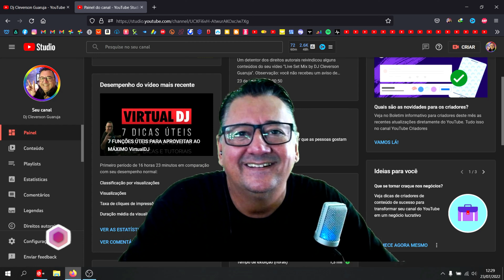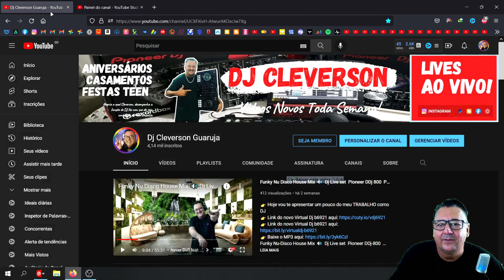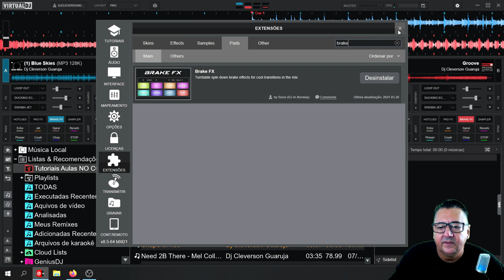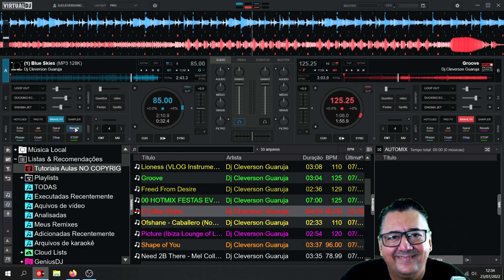PAD FX EFEITO BRAKE FX no VirtualDJ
👉 Hoje vou te apresentar um Tutorial de instalação do EFEITO BRAKE FX no VirtualDJ

0:00 - Intro
0:07 - Apresentação
0:36 - Agradecimento aos novos inscritos no canal
1:21 - Instalação do efeito BRAKE FX
2:20 - Demonstração do efeito
5:19 - Inscreva-se no canal!